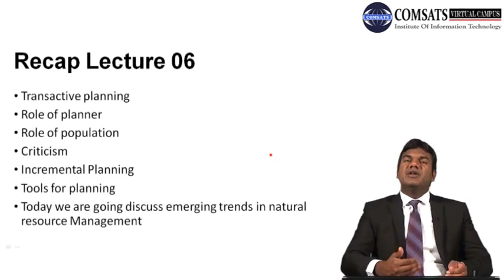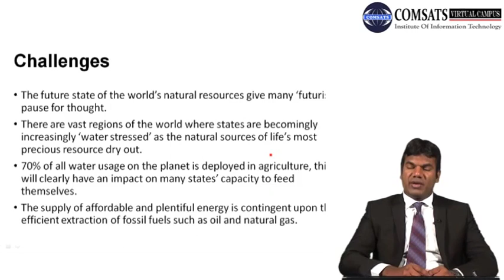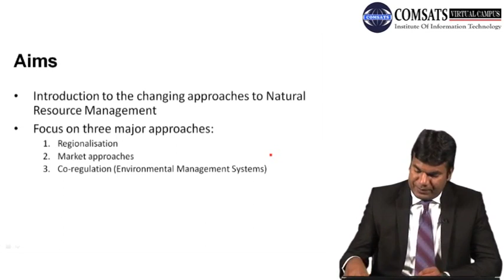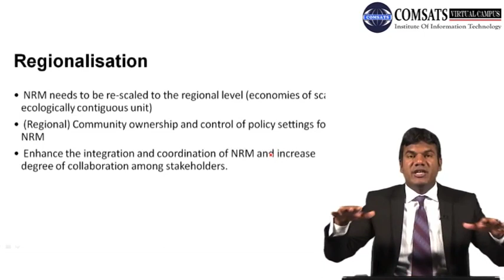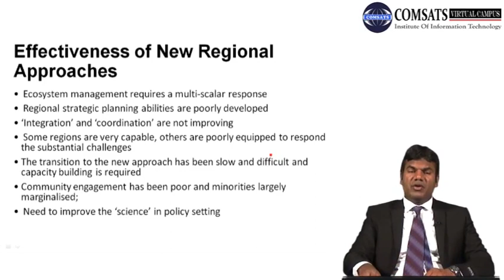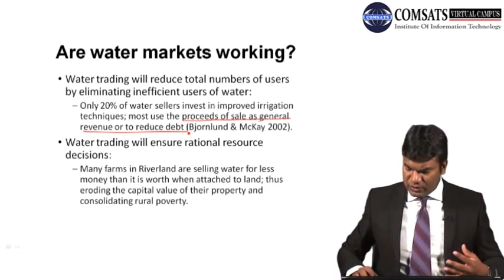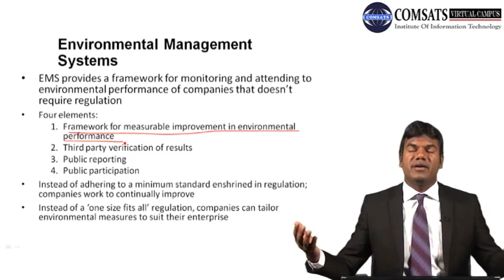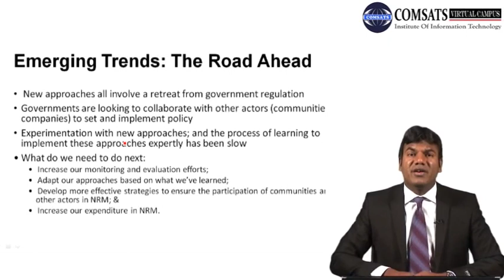Differences between Constitutional & Administrative Law MPA514 LECTURE 07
In this Lecture we will learn natural resources management and conservation and importance of natural resource management.We will also discuss different approaches to natural resource management and principles of natural resource management,if you need study material  of natural resource management courses,natural resource management ppt is available  and conservation and management of natural resources notes are also available
After taking this lecture you will have enough natural resources,management of resources. you can download form following website